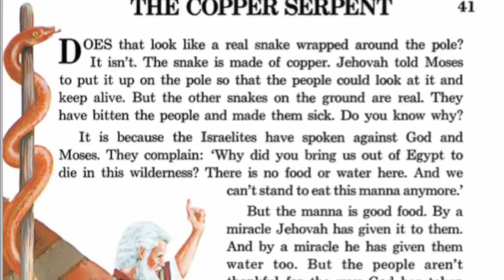The Copper Serpent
This video is a family bible story production.

Snakes - made of yard
Moses - his costume was made of yarn for the hair and beard and the staff was made of paper towel rolls taped together.
Family Costumes: Dad is wearing a pillow case with an elastic head band on his head, Daughter is wearing a scarf wrapped around her.  Mom wearing a bathrobe with a finger knitted scarf.
Other props: basket, blanket and cotton.
A Walk Thru Motherhood